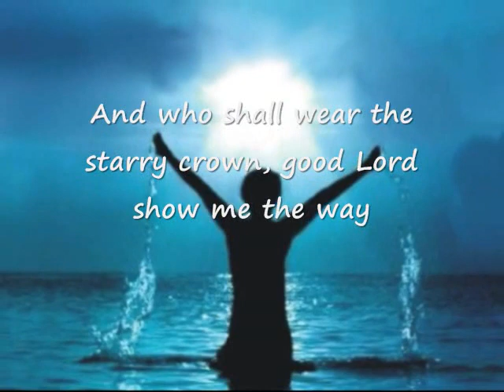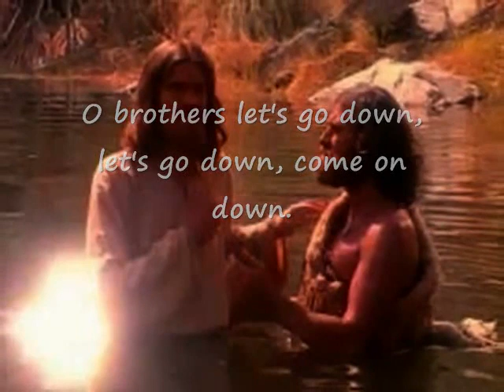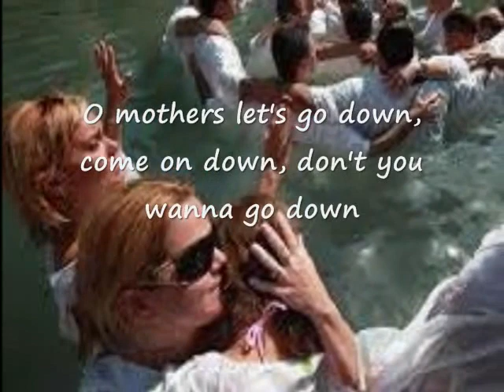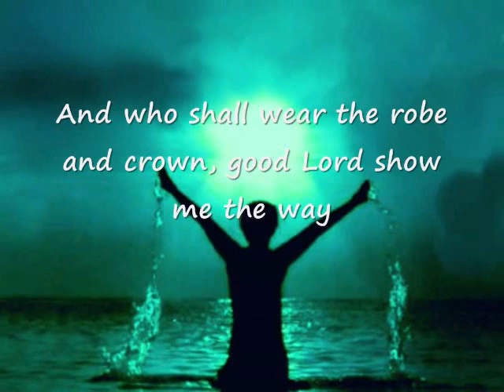Down To The River To Pray ; Alison Krauss.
Alison Krauss – Down To The River To Pray Lyrics
As I went down in the river to pray
Studying about that good old way
And who shall wear the starry crown
Good Lord, show me the way!

O sisters let's go down,
Let's go down, come on down,
Down in the river to pray.

And who shall wear the robe and crown

O brothers let's go down,
Come on brothers let's go down,

O fathers let's go down,

O mothers let's go down,
Let's go down, don't you want to go down,
Come on mothers let's go down,

O sinners let's go down,